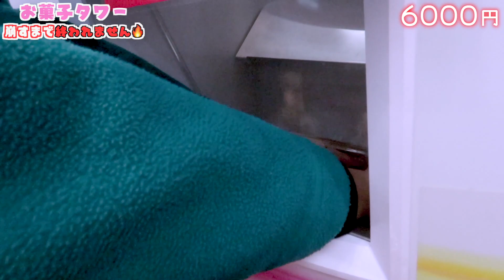【クレーンゲーム】倒すまでお金使ったらお財布が崩壊した・・・。巨大板チョコタワーゲットするまで終われません‼️【スウィートランド】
撮影協力：タイトーステーション錦糸町楽天地店

素材提供
PIXTA

楽曲提供
UUUMUSIC
Music is VFR
DOVA-SYNDROME